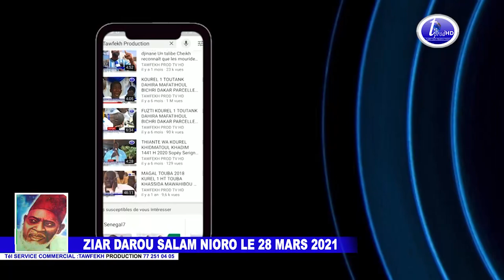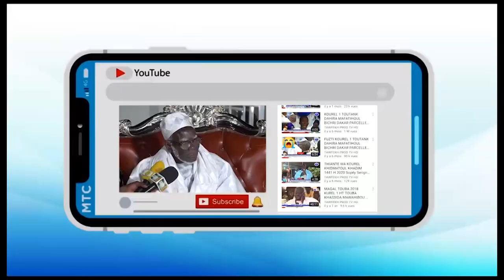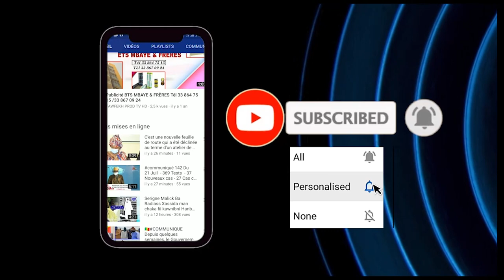ZIAR DAROU SALAM NIORO 2021 itv Serigne Bassirou Ndao Kemane